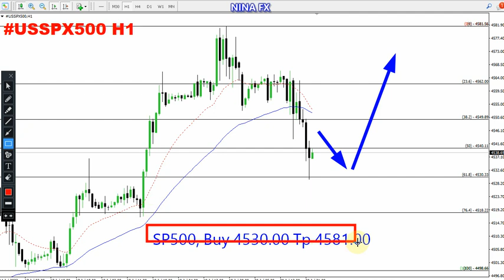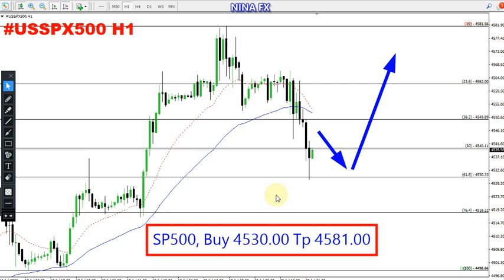S&P 500 Daily Analysis for July 21, 2023 by Nina Fx